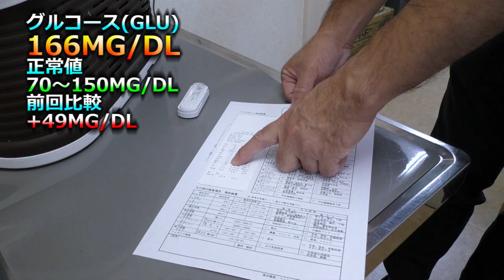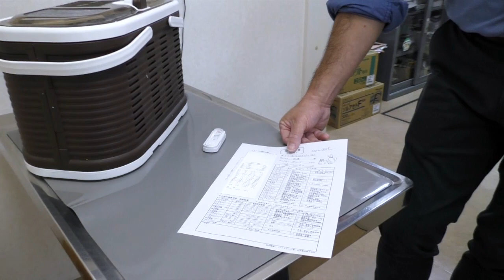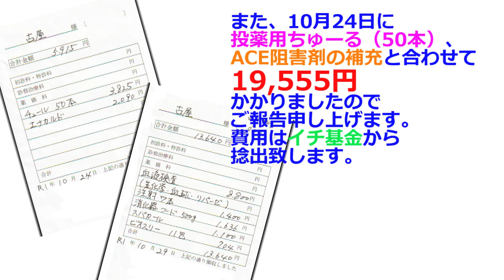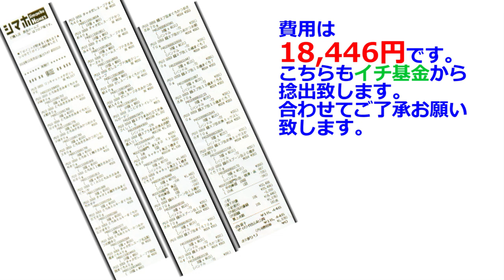【保護猫・地域猫】便秘と軟便が治らない団子隊員、膵炎の疑いもあるので血液検査をしました。【魚くれくれ野良猫製作委員会】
2019年10月29日撮影。
今日は団子隊員の通院日。ステロイド注射を打った後に病院へ連れて行きます。
ご飯をよく食べているのですが、なかなか軟便が治りません。本来は食事量を落とせば治るのですが、口内炎で口が痛いと食べないので体重がどんどん落ちてしまう。体重が現状維持できているので減らすこともできず難しい問題です。軟便は膵炎（すいえん）可能性があるので今回はその検査もして頂く予定です。先生に状況を報告して体重を量ると便秘のせいか4.30kgで若干の増加です。やはりご飯の量はあまり落とせないようです。口内炎の具合はまあまあなのですが・・・
そして、膵炎の検査です。膵炎の検査は血液を採取して猫エイズ・猫白血病の検査キッドのようなものでするようです。せっかく採血するのでその他の検査もしていただきました。
検査結果は膵炎は問題ありませんでした。そのほかの検査でも白血球数・ヘマトクリットも正常値だったので膵炎にはなっていないようです。ただ、腎不全に関連するアミラーゼは基準値を若干ですがオーバーしており、クレアチニンも正常値の範囲内ですがかなり高く増加もしておりました。そして、今回は血糖値も若干ですが基準値をオーバーしておました。ただ、現状では大きな問題としてとらえる数字ではないようですが、ステロイド注射をする上で糖尿病のリスクがある為、体重には注意が必要なようです。今回から軟便対策としてフードを消化のいいロイヤルカナンの消化器サポートに変えて、ビフィズス菌を体内に取り込み消化を助けるビオスリーを飲ませて様子を見る事になりました。何とか団子隊員のお腹の具合が治って欲しいです。